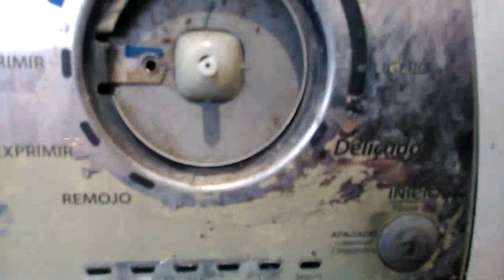Lavadora Whirlpool/Maytag No enciende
Al dar la orden de encendido; simplemente no ocurría nada. Se puenteo el microsw y encendía realizando sus funciones.

Aqui el manual en español con mediciones, despieze,
 y otros datos interesantes para tecnicos y principiantes.
Aquí el de la Xpert system 19 y 20 kg